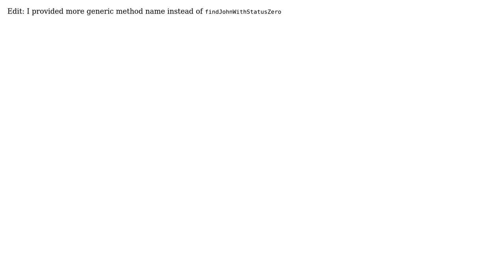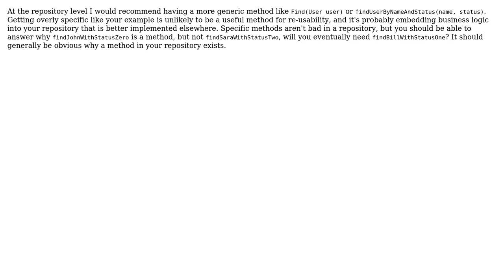Software Engineering: Is it ok for Repository Pattern to contain unusual method names?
With thanks & praise to God, and with thanks to the many people who have made this project possible! | Content (except music & images) licensed under CC BY-SA | Music | Images & others | With thanks to user Ryathal user Dan Wilson user AliN11 and the Stack Exchange Network Trademarks are property of their respective owners. You are responsible for your own actions.